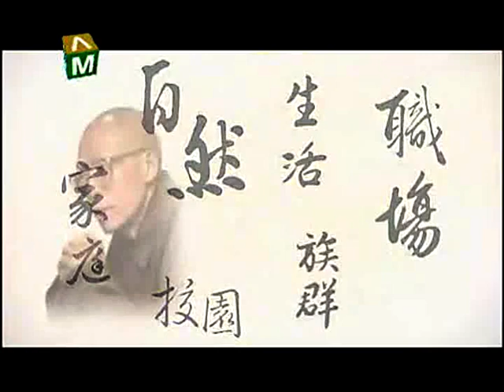圣严法师 大法鼓 38